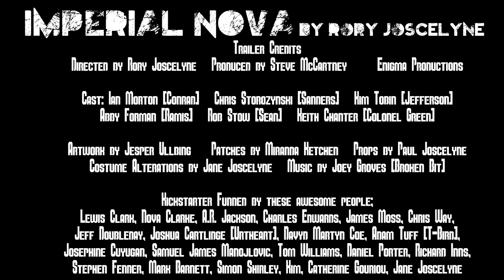Imperial Nova I - Novel Trailer (2014)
The trailer for Rory Joscelyne's upcoming novel - Imperial Nova. Due for release on July 30th 2014.

Imperial Nova is the story of five astronauts sent on a peace mission, to prove all the warring nations can co-operate for the greater good. However as the mission reaches it's destination, the truth about Earth's imminent downfall become tragically clear.

Filmed by Enigma Productions
Directed and written by Rory Joscelyne
Special Effects and Video Editing by Rory Joscelyne
Music and Audio Editing by Joey Groves (Broken Bit)
Artwork by Jesper Ullbing, Patches by Miranda Ketchen